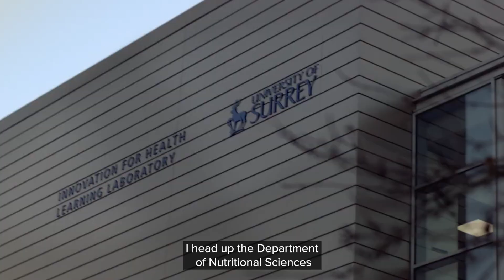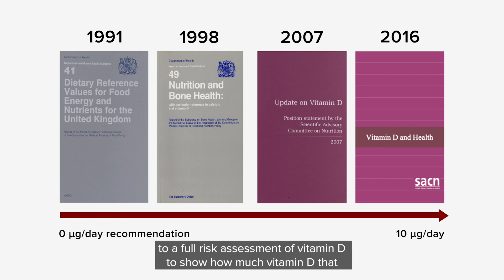Impact in Conversation: Professor Susan Lanham-New | University of Surrey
Vitamin D is essential for us to be in good health and mobility. It’s also important to prevent lots of upper respiratory tract infections and other illnesses and conditions. Discover how we’re improving public health by working with industry and the UK Government to highlight the importance of vitamin D.